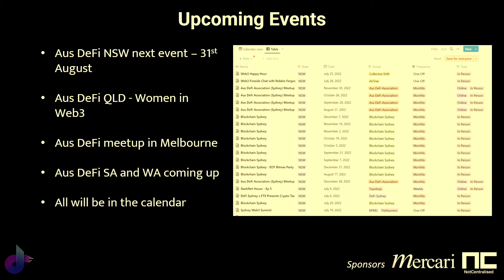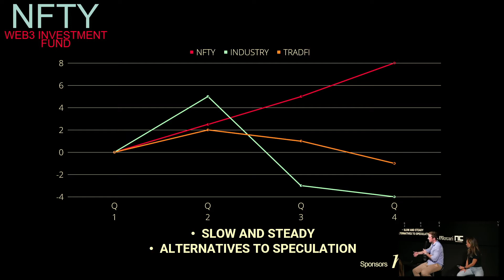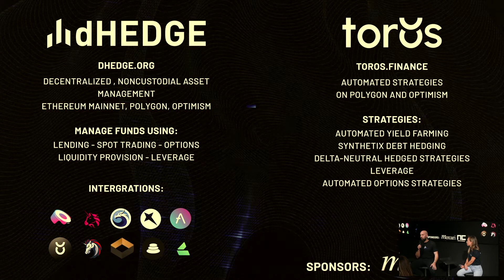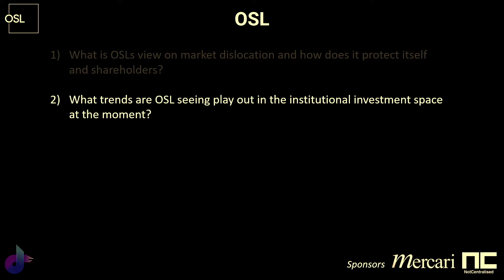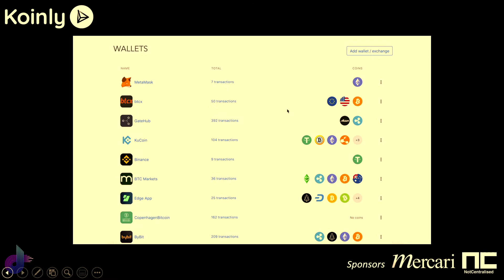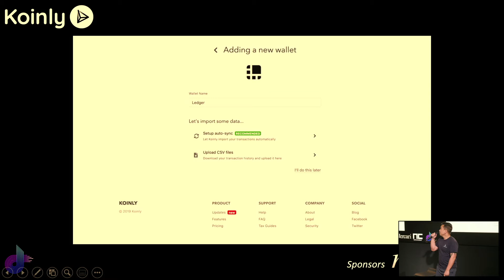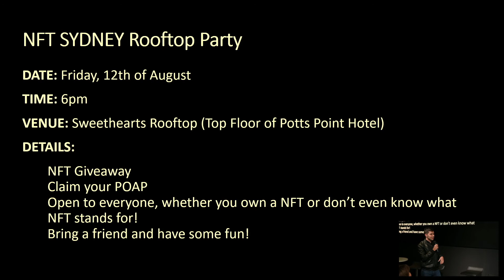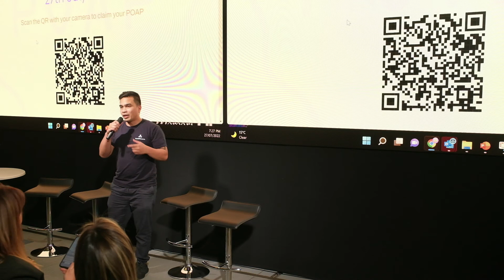Aus DeFi Association (Sydney) Meetup - 27 July 2022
It's that time of the month again for another meetup of the Aus DeFi Association Sydney branch and we had another round of amazing updates and interviews

Timestamps
0:00 - Intro and welcome from Captain DeFi (aka Mark)
3:30 - James Coombes from NFTY Private Investment Fund
19:08 - Jake Richards from dHedge
31:12 - Mark Hiriart from OSL
42:55 - Danny Talwar from Koinly
59:20 - Recap of NFTNYC from Liya Dashkina and Jake Denny
1:09:52 - Announcement of NFT Sydney from John Siderides
1:12:42 - Ben Simpson from Collective Shift
1:14:16 - Shout out to Argamon
1:15:27 - Outro and other announcements including StarkNet events coming (see 1:16:46)

None of the content in this video should be considered financial advise.